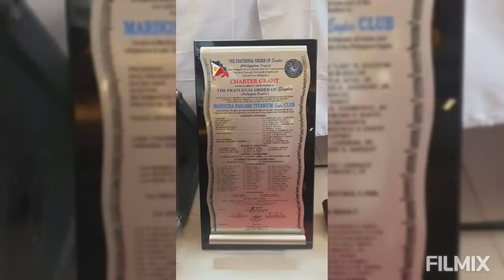43rd founding anniversary Philippine Eagles Club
The Fraternal Order Of EAGLES
Philippine EAGLES